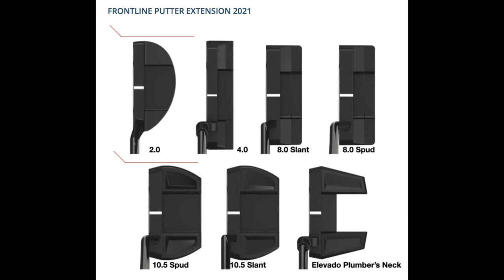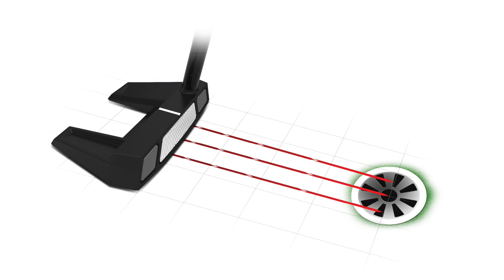Bien et pas cher ! Test des FRONTLINE de Cleveland + tips/avis de Christian Cévaër !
Pas forcément besoin de payer une blinde pour un bon putter. La preuve avec les FRONTLINE de Cleveland, joués par Christian Cévaër sur le circuit senior européen.